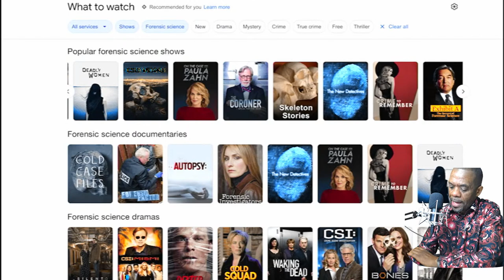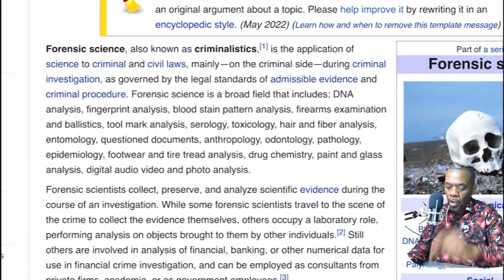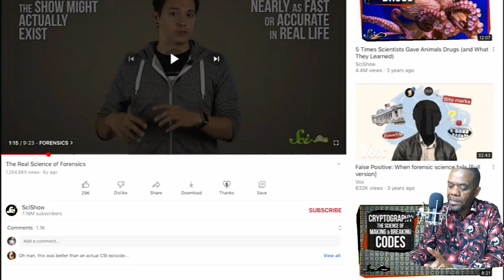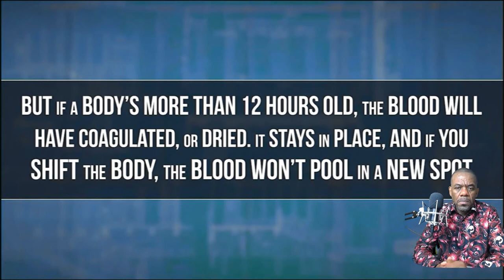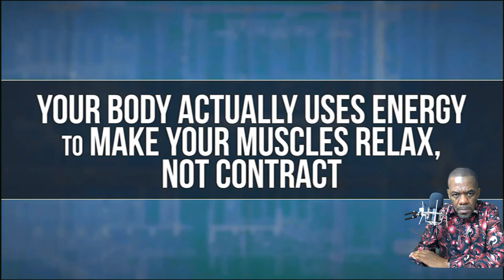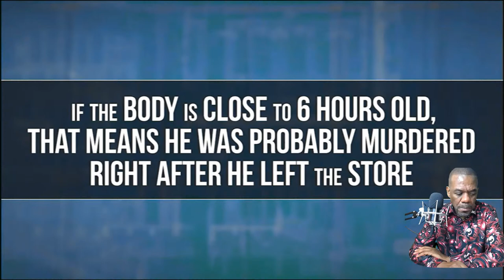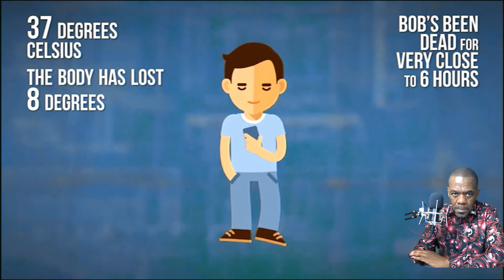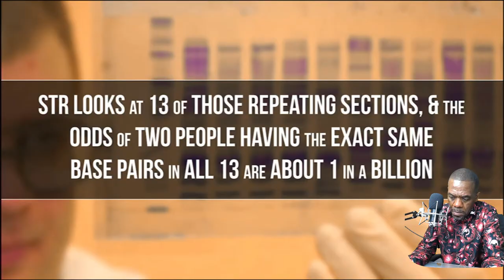BIBLICAL FORENSICS MASTERCLASS - "The Crime Scene"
Today Pastor Rodney Jones and myself will be teaching a series on how to understand the bible by examining "Forensics" or also known as "Criminalistics".  In the Church today horrible crimes are committed against the Word of God and its all of our jobs to find out what happened and then Break the Code.